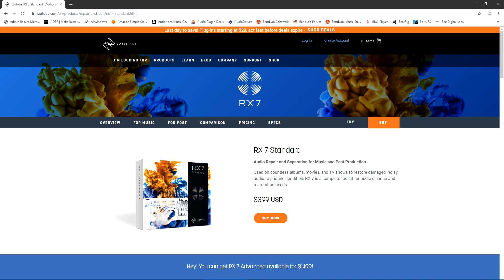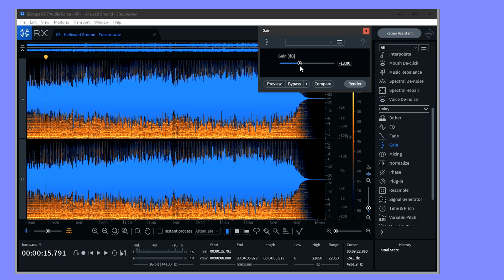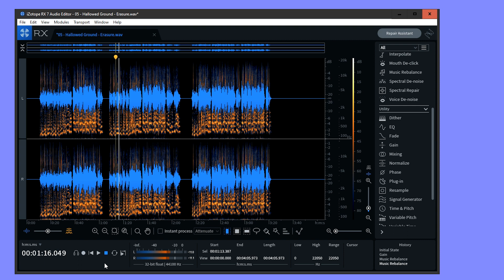Vocal Isolation iZotope RX 7